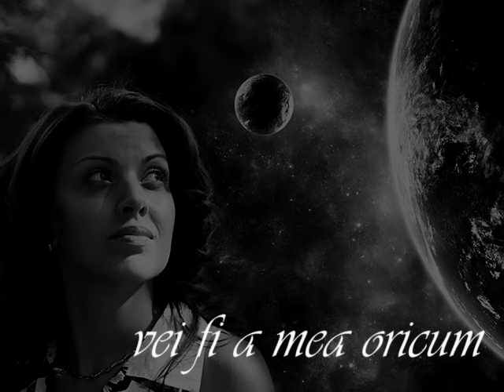Iris - Sa nu crezi nimic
(Vezi in 480p...)
Sa nu crezi ce-ti spun acum
Vorbele-mi sunt vant nebun
Chiar de eu iti spun
Vei fi a mea oricum

Sa nu crezi ce-auzi acum
E un cantec scris pe drum
Pentru ea, doar pt ea, il voi canta oricum
Sa nu crezi nimic, vorbele-s doar fum
Iar ce simti tu lasi in drum
In praf de amintire

Sa nu crezi nimic,
In baloane de sapun